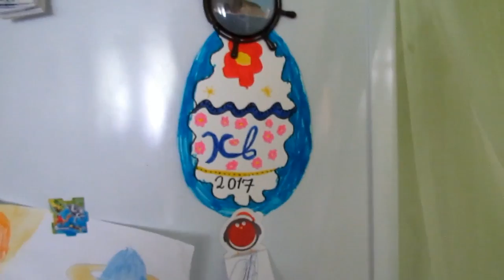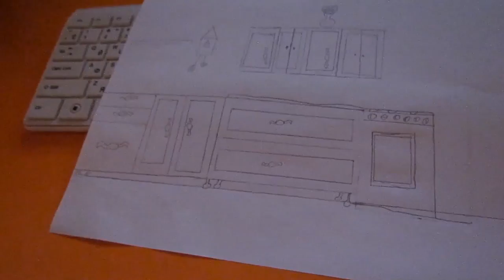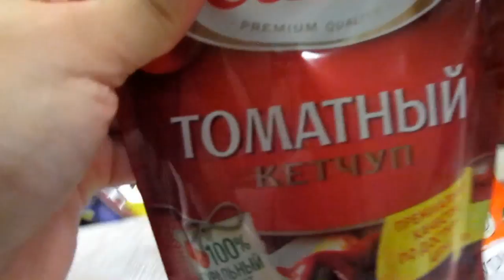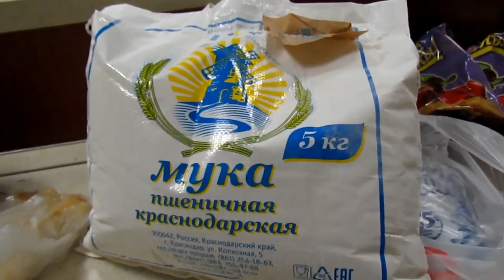✔VLOG✔РАНО ПРОСНУЛИСЬ✔ДОЖДЬ✔УБОРКА✔ГРИШИНЫ ПОДЕЛКИ✔ПОКУПКИ✔БЕЗЕ "ЦЫПЛЯТА"✔14 апреля 2017♥Хуторянка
Подготовка к Пасхе сегодня прошла на УРА!!! Деткам было очень интересно помогать готовить эти желтенькие безе. И все это не смотря на то, что пришлось проснуться аж в 5 утра.